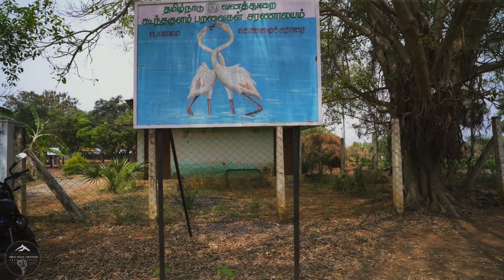Migratory Birds Paradise Near Nanguneri Tamil Nadu| Koothankulam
കൂന്തൻകുളം ഗ്രാമ സമൂഹമാണ് ഈ വന്യജീവി സങ്കേതം സജീവമായി സംരക്ഷിക്കുന്നതും നിയന്ത്രിക്കുന്നതും. പ്രദേശവാസികൾ ഈ വന്യജീവി സങ്കേതം സംരക്ഷിക്കുന്നതിൽ അതീവ താല്പര്യം കാണിക്കുന്നു.

ഗ്രാമീണരുടെ വീട്ടുമുറ്റത്തേക്ക് വരുന്ന പക്ഷികളെ ശക്തമായി സംരക്ഷിക്കുകയും ഭാഗ്യത്തിന്റെ ചൂണ്ടുപലകയായി കണക്കാക്കുകയും ചെയ്യുന്നു. വേനൽക്കാലത്ത് ഗ്രാമവാസികൾ ടാങ്കുകളിൽ നിന്നുള്ള ഗ്വാനോയും ചെളിയും ശേഖരിക്കുകയും അവരുടെ വയലുകളിൽ വളമായി പ്രയോഗിക്കുകയും ചെയ്യുന്നു. എല്ലാ ഗ്രാമീണരും പക്ഷികളെയും അവയുടെ കൂടുകളെയും കുഞ്ഞുങ്ങളെയും സംരക്ഷിക്കുന്നു. വീണുകിടക്കുന്ന കോഴിക്കുഞ്ഞുങ്ങളെ സ്വന്തമായി പറക്കാൻ കഴിയുന്നതുവരെ രക്ഷാകേന്ദ്രത്തിൽ പരിചരിക്കുന്നു. ഇന്ത്യൻ ഉത്സവമായ ദീപാവലി ഇവിടെ ആഘോഷിക്കാറില്ല, കാരണം പടക്കം പൊട്ടി സന്ദർശകരെ അകറ്റും.

ഒരു വ്യാഖ്യാന കേന്ദ്രം, വാച്ച് ടവർ, കുട്ടികളുടെ പാർക്ക്, ഡോർമിറ്ററി എന്നിവ വർഷം മുഴുവനും പൊതു ഉപയോഗത്തിനായി തുറന്നിരിക്കുന്നു.